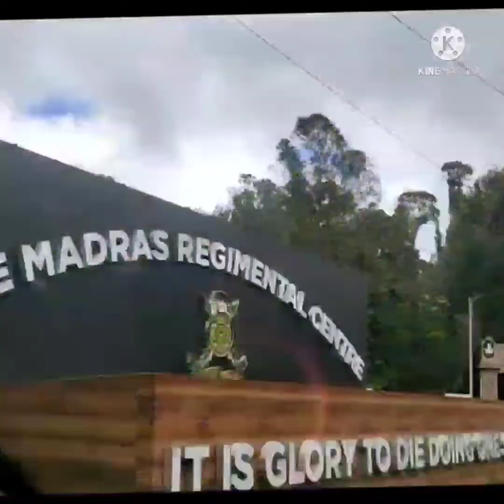Gudalur to Ooty travel#thavala malai#oosi malai#shooting spot#pykara Black Bridge-MRC camp- part 2